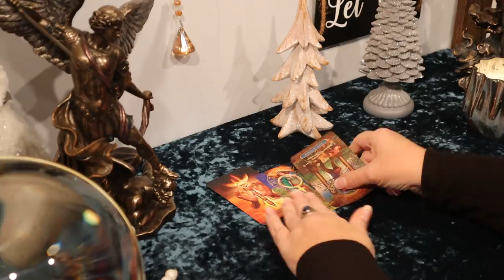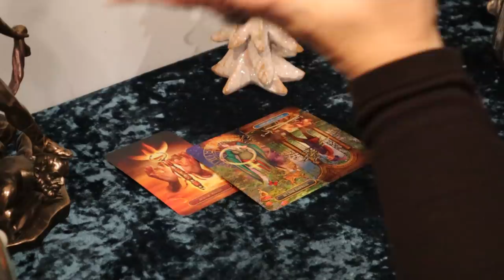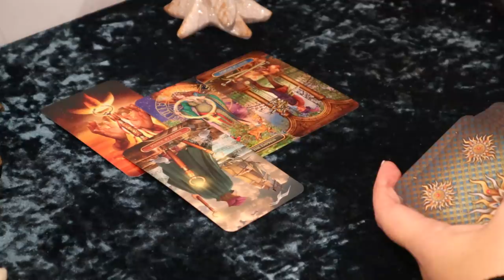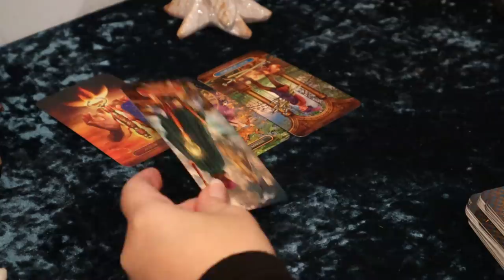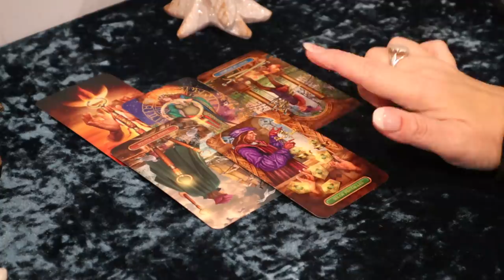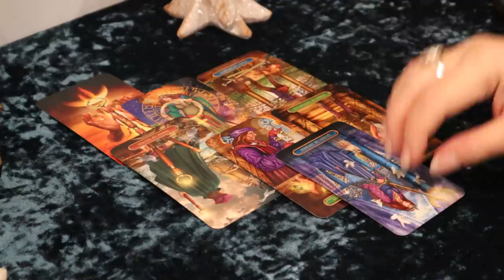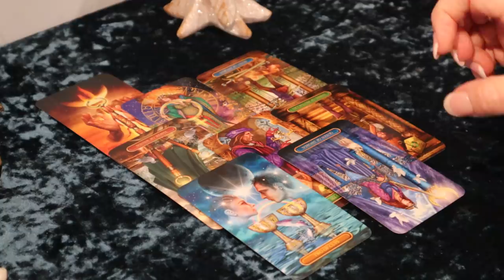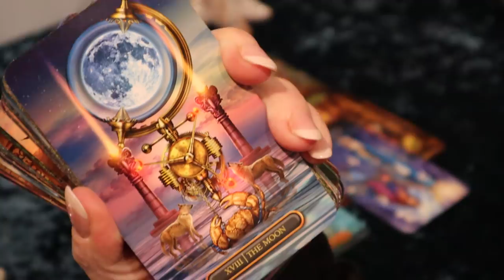The Daily Vibe ~Whoa...Hot Mama!!!~ Daily Tarot Reading